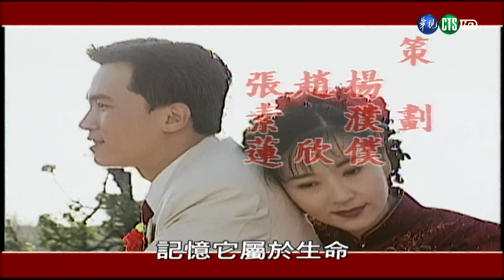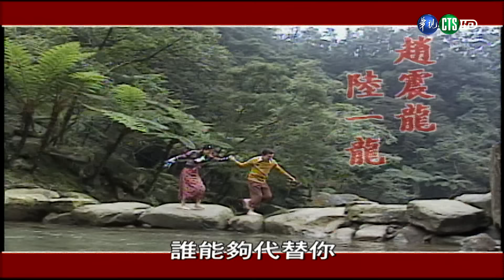【完整版】第一世家 HD 第17集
每週一至週五下午1點首播，經典戲劇HD畫質播出，華視12台敬請準時收看！